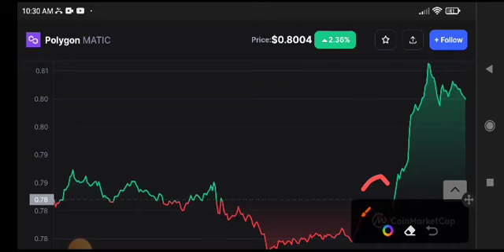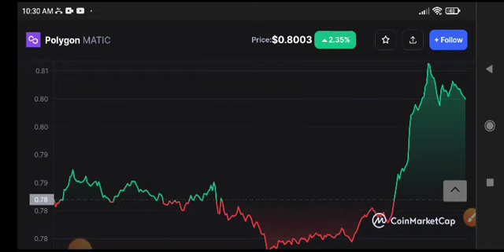Polygon Price Prediction! Polygon News Today